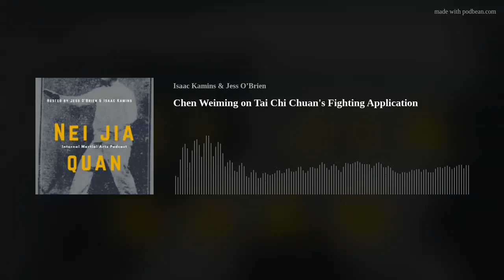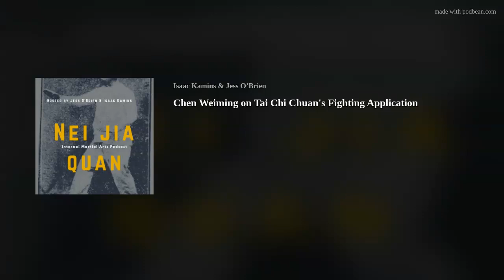Chen Weiming on Tai Chi Chuan's Fighting Application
We discuss Chen Weiming's writings on Tai Chi's martial application. Then we complete our look at the Song of 13 Postures from Bai Hua's book.